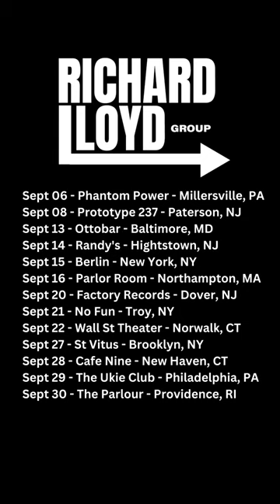Richard Lloyd Group - East Coast Tour 2023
Richard Lloyd Group - East Coast Shows - September 2023